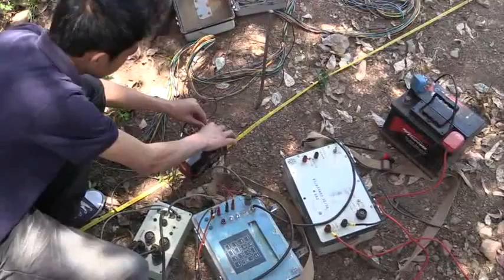Les productions vidéos du Centre Audiovisuel et Multiumédia de l'Université d'Antananarivo